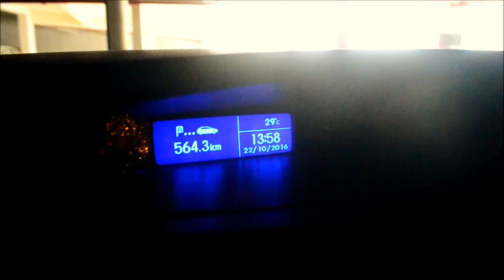Odiyur Lake.. Enroute to Pondy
This place is near Alamparai fort on ECR. Just a small stop.